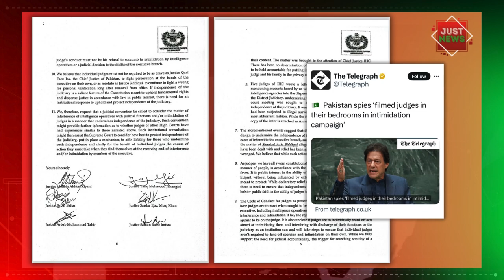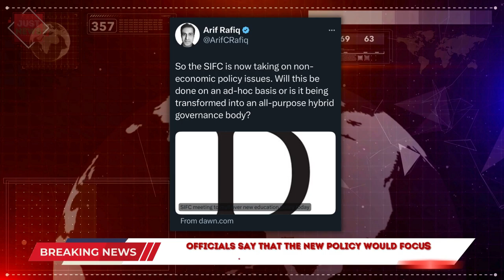Pakistan Global | Top News Stories I March 29th 2024